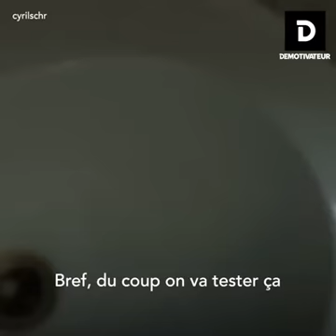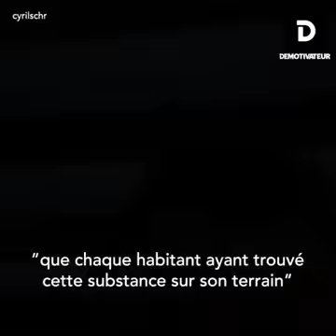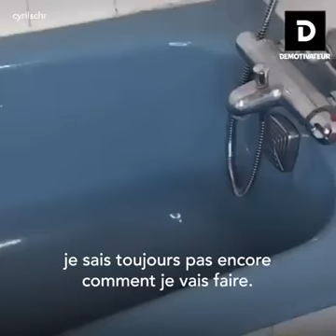L'expérience de cet influenceur a très très mal tourné 😭😭😭